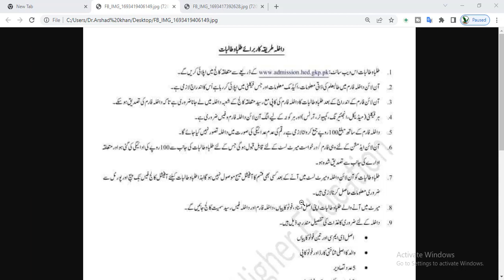Admission Open In KPK 2023 - Good News for Students 2023 all Government colleges 2023 apply start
Admission Open In KPK 2023 - Good News for Students 2023 alla Government colleges 2023 apply start
government colleges
2023
online apply
Online Application
Government Colleges
College Admissions
Application Process
How to Apply
Step-by-Step Guide
2023 Admissions
Application Form
Tips for Applying
Higher Education
Admission Requirements
Educational Institutions
Enrollment Process
Online Registration
Application Deadline